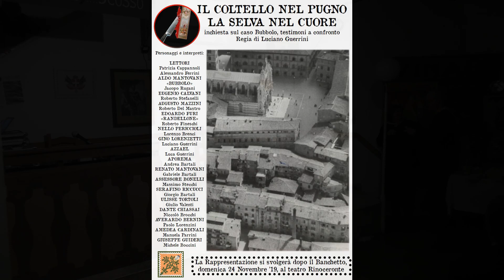Il coltello nel pugno la Selva nel cuore, 2019 Contrada della Selva, Episodio 15